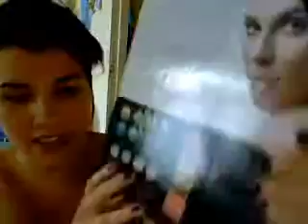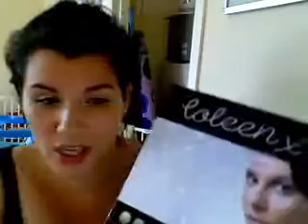I havent forgot about you all !!!!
just a little video about what ive been up to and to say i will b up loading a few videos later on in the next day or 2 !! and i just also would like to say thank you all soo soo much for subcribing to my channel it means soo much to me !! thank you ! am soo happy !!!